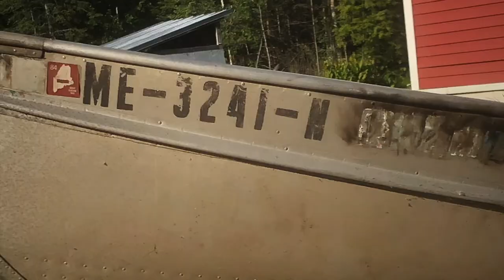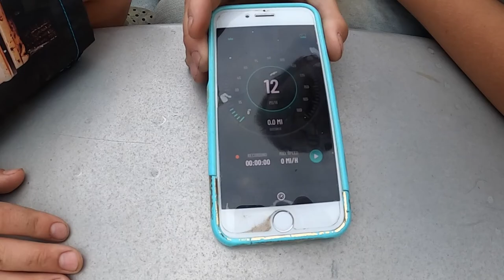The maiden voyage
This is a restore of my great grand parents 1951 Alumacraft F model. They bought it new that year and has been around the family. This year we cleaned her up, gave it a new transom a proper name as well as a new 25 hp Yamaha outboard. We also fixed up an old trailer that had been used past the point of usable. This maiden voyage was out on lake George.